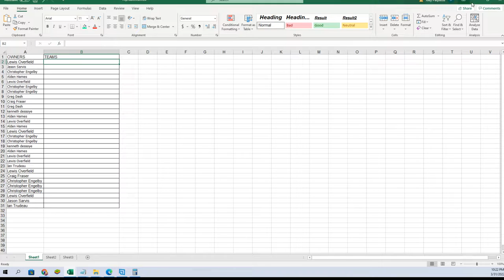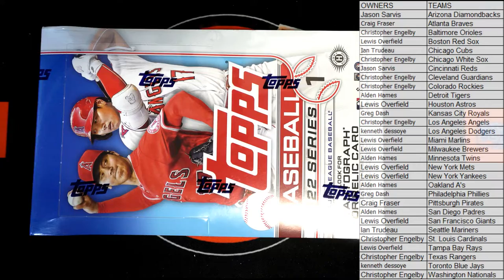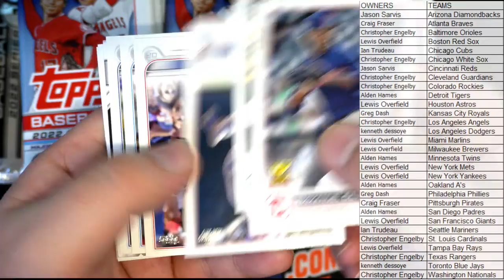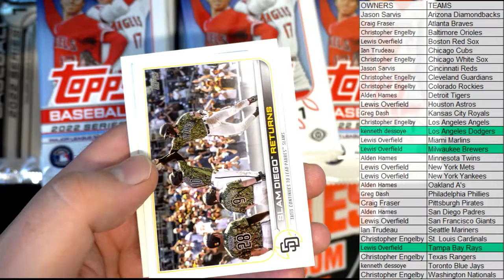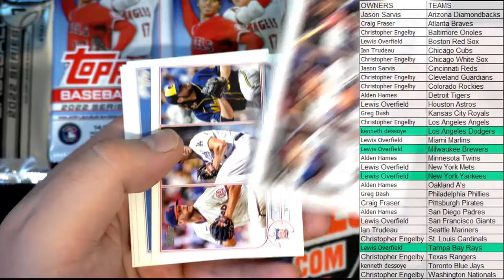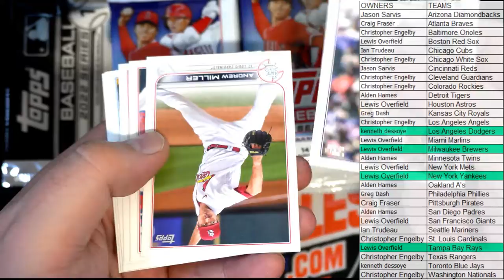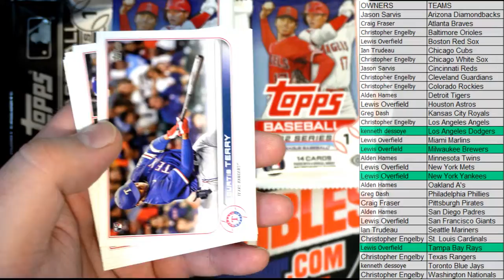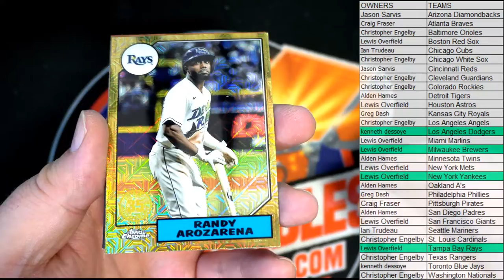2022 Topps Series 1 Baseball HOBBY ID 22TOPPSHOBBY121